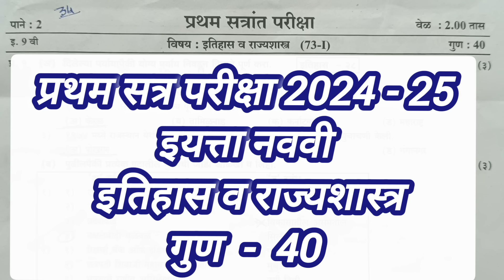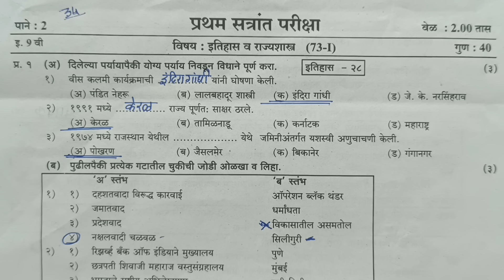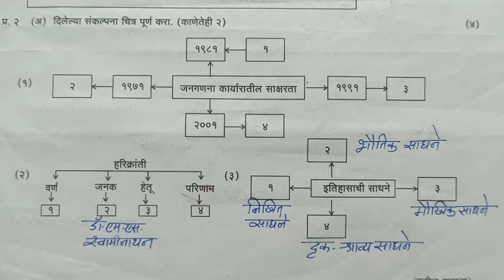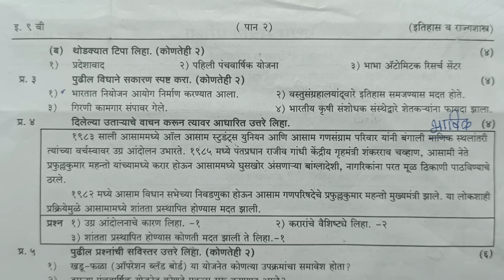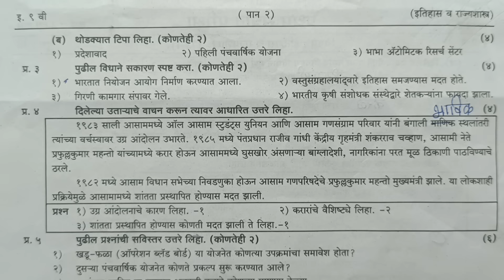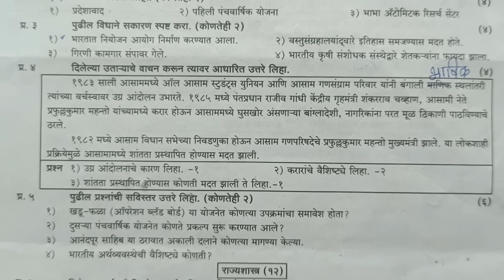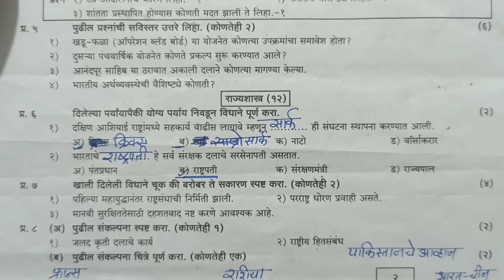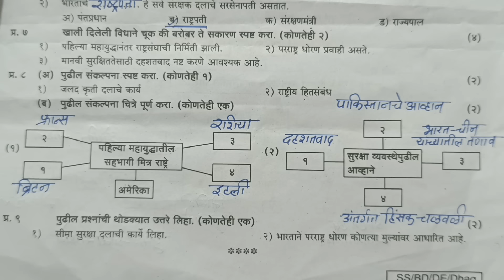इयत्ता नववी इतिहास राज्यशास्त्र | प्रथम सत्र परीक्षा |Std9th History | First Term Examination2024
इयत्ता नववी इतिहास राज्यशास्त्र प्रथम सत्र परिक्षा प्रश्नपत्रिका उत्तरांसहित#history first term examination question paper#Jyotsna Pawar#by Tawar madam#तवर मॅडम#first term examination std9th history question पेपर#इतिहासराज्यशास्त्र इयत्ता दहावी इतिहास प्रथम सत्र परीक्षा प्रश्नपत्रिका# प्रथम सत्र परीक्षाप्रथम सत्र परीक्षाhistory#
प्रथम सत्र लेखी परीक्षा गुण40#history# Std 9th#history exam#first semester exam# Jyotsna Pawar#pratham satra pariksha#pratham satra pariksha history#इयत्ता नववी प्रथम सत्र परीक्षा प्रश्नपत्रिका उत्तरांसहित#std9th history first term exam question paper#Jyotsna Pawar#by Tawar madam#तवर मॅडम#std9th itihas pratham satra pariksha paper2024-25#rajyashastra#political#historypolitical first term examination question paper#